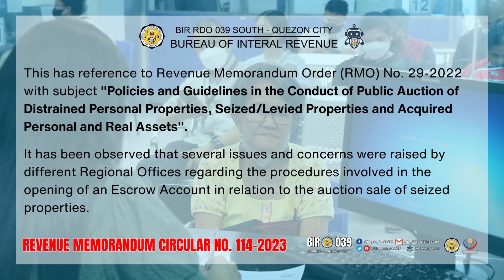REVENUE MEMORANDUM CIRCULAR NO. 114 - 2023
Here's our Tax Advisory about Revenue Memorandum Circular No. 114-2023.